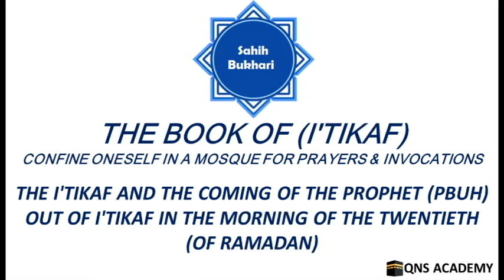Bukhari 33-9: The Itikaf and the coming out of Itikaf in the morning of the twentieth of Ramadan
Bukhari 33-9: The I'tikaf and the coming of the Prophet (PBUH) out of I'tikaf in the morning of the twentieth (of Ramadan)
List of chapters in the book of confine oneself in a mosque for prayers and invocations (I'tikaf)
1 "The I'tikaf in the last ten days of Ramadan. And I'tikaf may be practised in any mosque, as is evident in the Statement of Allah ""And do not have sexual relations with them (your wives); while you are in I'tikaf [i.e., confining oneself in a mosque for Salat (prayers) and invocations leaving the worldly activities for a limited number of days] in the mosques. These are the limits (set) by Allah; so approach them not. Thus does Allah make clear His Ayat (proofs, evidences, verses, lessons, signs, revelations, laws, legal and illegal things Allah's set limits, orders), to mankind that they may become Al-Muttaqun (the pious)."" (Quran.2:187)"
2 A menstruating woman is permitted to comb the hair of a Mu'takif (i,e, a man in I'tikaf)
3 A Mu'takif is not (allowed) to enter the house except for a need
4 The taking of a bath by a Mutakif
5 The I'tikaf at night (only)
6 Women's I'tikaf (A woman cannot practise I'tikaf except with the permission of her husband)
7 The Tents in the mosque
8 Can a Mu'takif go to the gate of the mosque for a need?
9 The I'tikaf and the coming of the Prophet (PBUH) out of I'tikaf in the morning of the twentieth (of Ramadan)
10 The I'tikaf of a (Mustahada) woman who has bleeding in between her periods
11 The visit of the wife to her husband while he was in I'tikaf
12 Is it permissible for the Mu'takif to defend himself (by speech or action)?
13 Whoever went out of his I'tikaf in the morning
14 I'tikaf in the month of Shawwãl
15 Whoever thinks that I'tikaf can be practised without fasting
16 Whoever made a vow in the Pre-Islamic Period of Ignorance to perform I'tikaf and then embraced Islam
17 I'tikaf in the middle ten days of Ramadan
18 Whoever intended to practise I'tikaf and then changed his mind
19 A Mu'takif can let his head in the house for washing